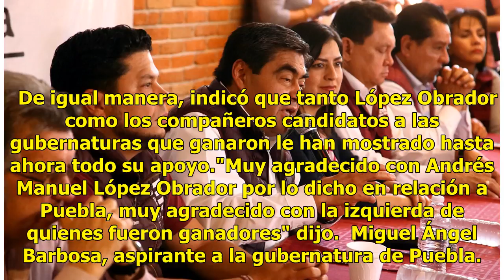Barbosa va por la gubernatura de Puebla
Ciudad de México.- Miguel Ángel Barbosa Huerta, aspirante de la coalición Juntos Haremos Historia a la gubernatura de Puebla, dijo a la salida de una reunión con López Obrador que sí impugnará la elección.  Vamos a anular esa elección y después vamos a ganar nuevamente la elección, ténganlo por segu...